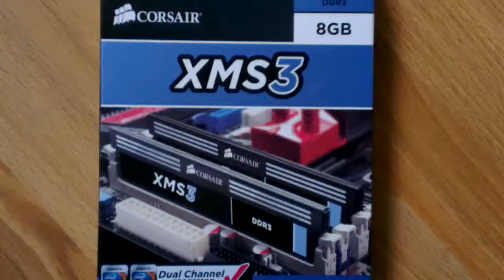Installation of Corsair XMS3 RAM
Video on how to install the xms3 ram and the safety tips!